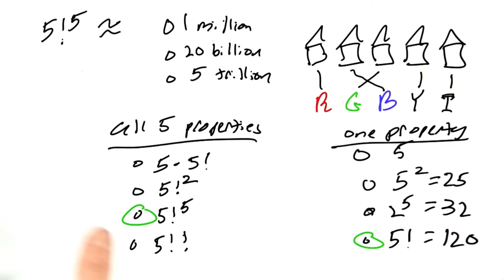Back Of The Envelope - Design of Computer Programs